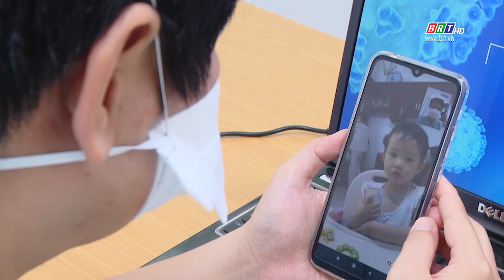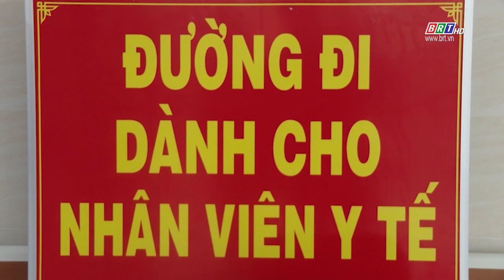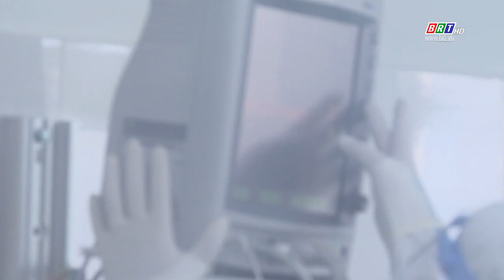Điều trị bệnh nhân covid-19 – những nỗ lực phi thường | BRTgo